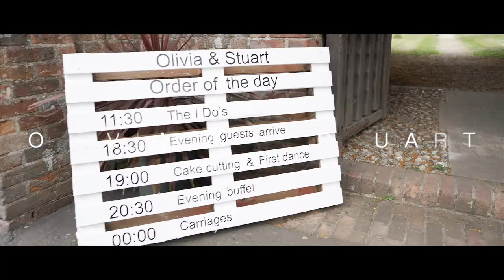Olivia and Stuart | Wedding teaser film | Sheepdrove Organic Farm, Oxford